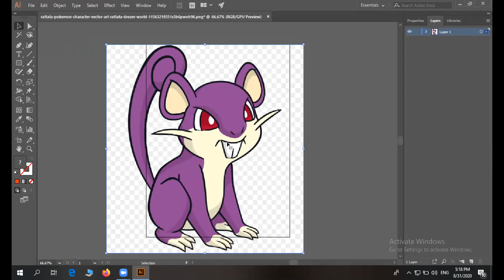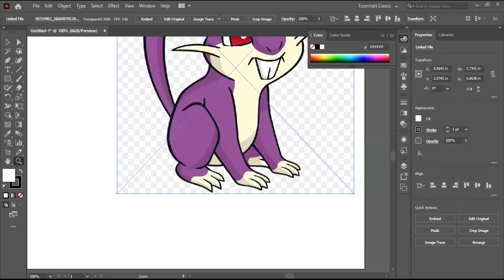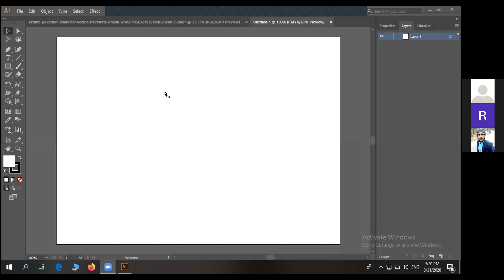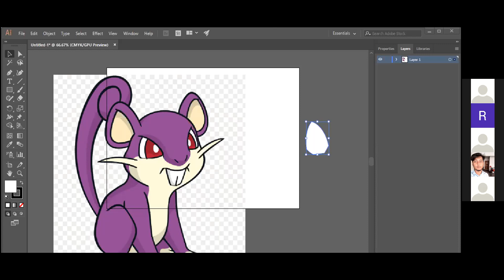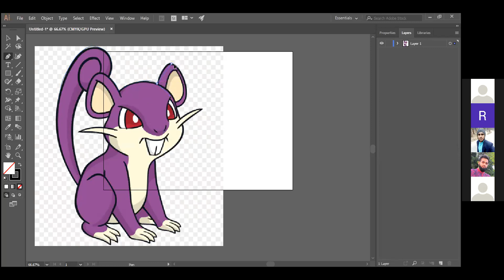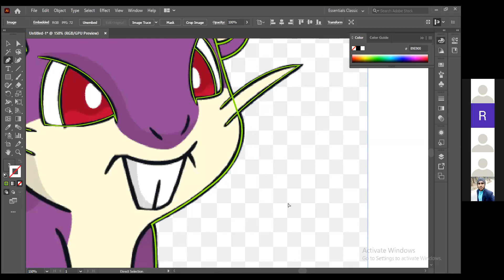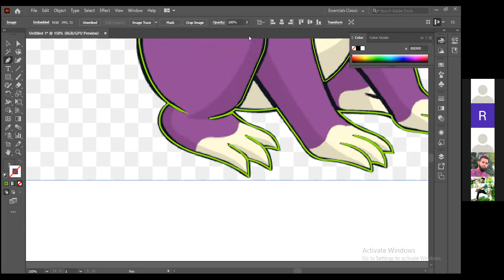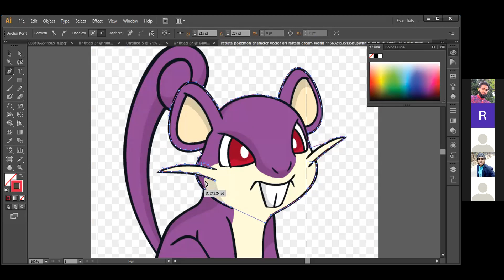Gazipur graphic design batch 6 class 3rd part 4